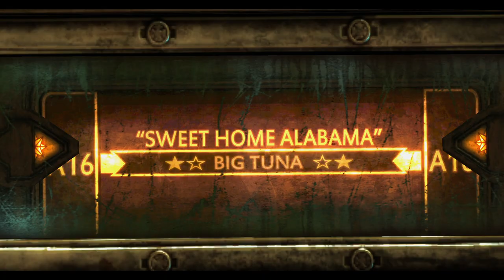Starcraft II: Wings of Liberty German Artifact 5 - Schlund der Leere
"Maw of Emptiness"